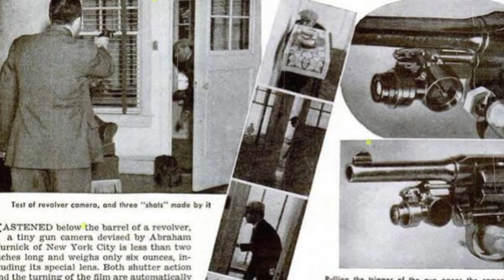youtube video #-LM1qVWqJhI